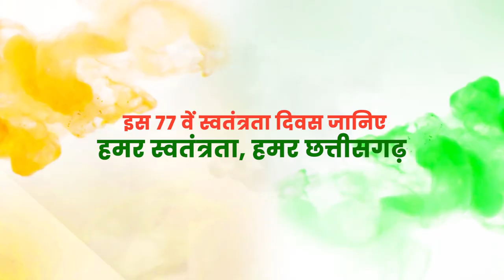Independence Day I 15th August 2023 I Unknown Facts I Freedom Fighters I Komal Sir & Ishar Sir I